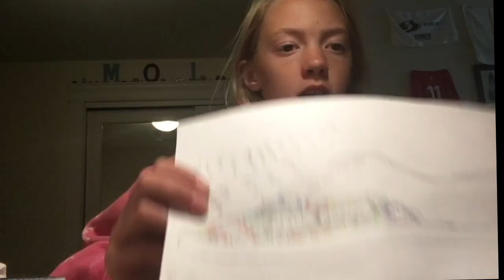13 YEAR OLD MAKES CUSTOM SHOES FOR UNDER $5!!!